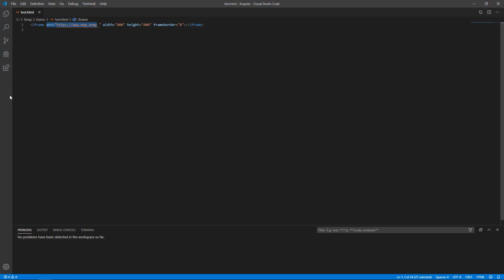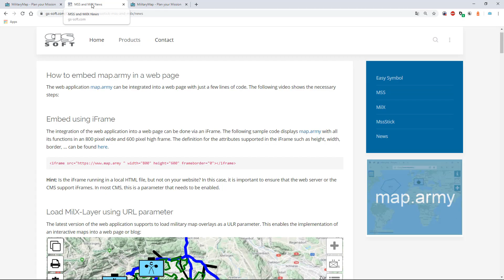How to embed map.army in a web page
The web application can be integrated into a web page or blog with just a few lines of code. In addition, military layers in MilX format can be loaded directly as URL parameters.
The following video shows how the web application can be integrated into a homepage using an iFrame. As well as the loading of military Layers in the MilX format using the URL parameter.